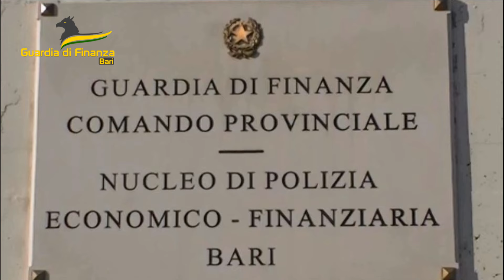GDF Bari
eseguite misure cautelari personali nei confronti di 16 soggetti per traffico di sostanze stupefacenti e corruzione per un atto contrario ai doveri d’ufficio.